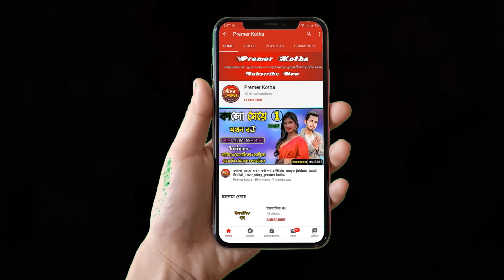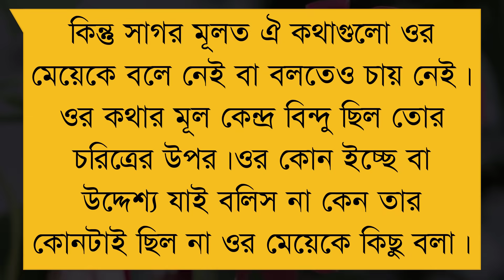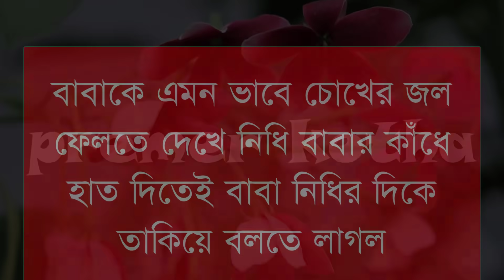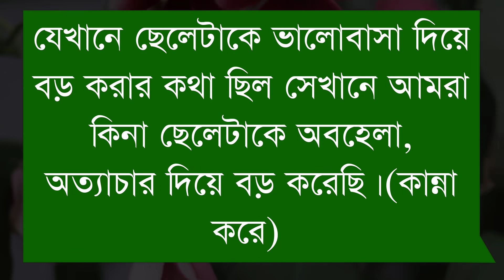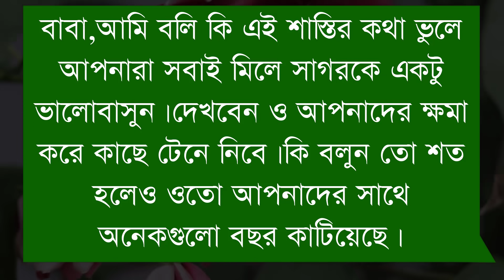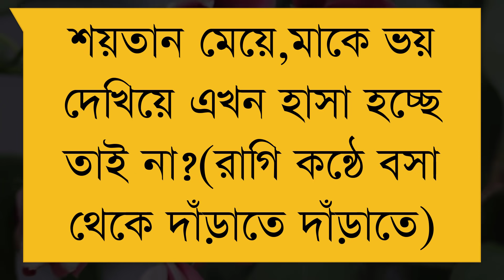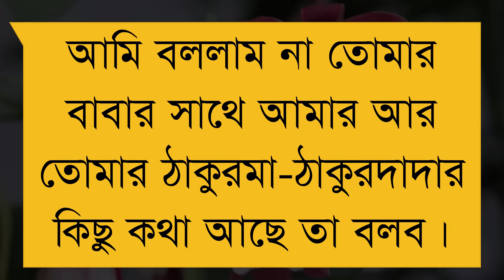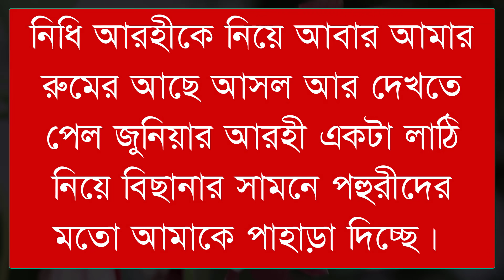কোটিপতির মেয়ে যখন বউ||part-25||Cute Love Story||Ft:Samim&Shonalikar||Premer Kotha